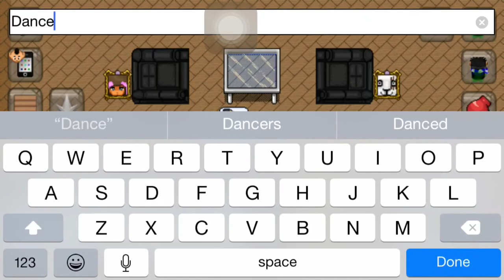The Graal Interview w/ Pinky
This is a new series I am doing where I interview fellow graalians!! Tell me what you guys think about it.     Check out Pinkys channel: Pinky Graal!!